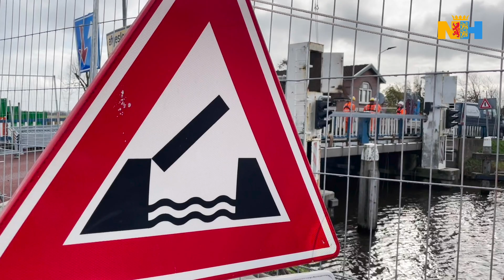Uithijsen brugdek Hefbrug Oterleek in gemeente Alkmaar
De hefbrug Oterleek over de Ringvaart van de Heerhugowaard is aan groot onderhoud toe. De brug ligt tussen de Huygendijk (N508) en de Oterlekerweg in Oterleek (gemeente Alkmaar).

Het brugdek is aan het einde van zijn levensduur. Daarom vervangt de provincie Noord-Holland het brugdek door een nieuw brugdek van staal. Daarnaast vernieuwt de provincie onder andere het bewegingsmechanisme van de brug, herstelt het beton, verhoogt leuningen op de aanbrug (het deel voor het brugdek) en treft voorbereidingen voor het op afstand bedienbaar maken van de brug. In deze video is te zien hoe het oude brugdek uitgehesen wordt. De werkzaamheden zijn in oktober 2023 gestart en duren tot eind mei 2024.

+ Luister onze podcast en meld je aan voor de wekelijkse nieuwsbrief of het magazine: